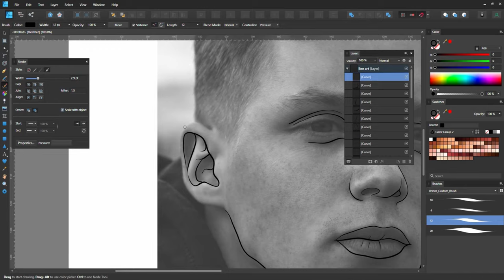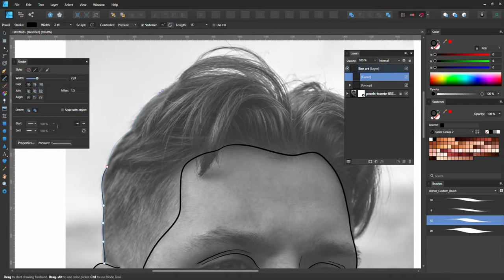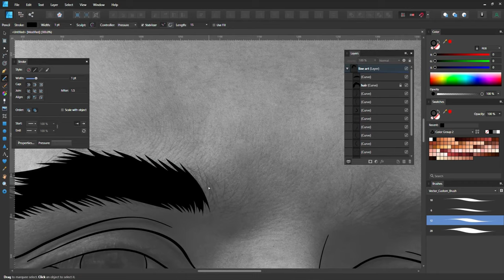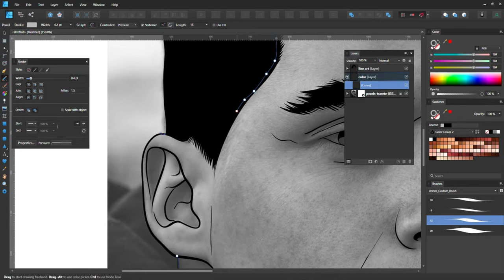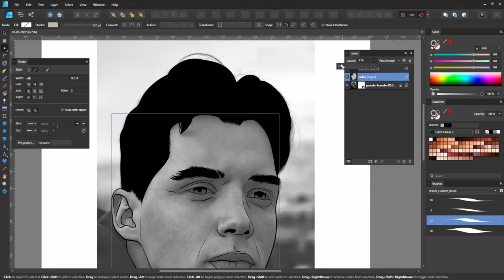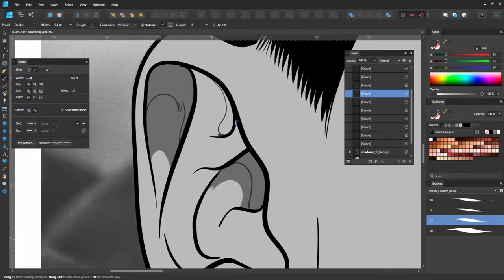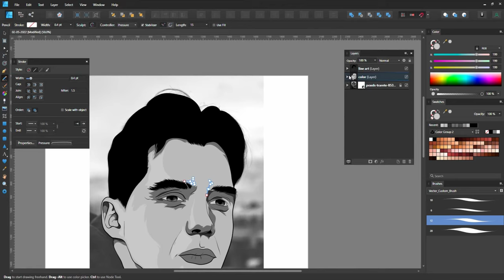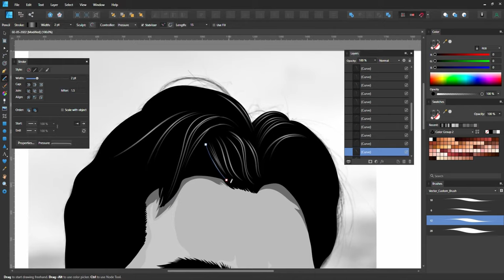Affinity Designer | 🎨 Vector Speed Art Process 🎨 | Portrait Vector Art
Other places on the web to find my art

**Get started designing using Canva for free and get one premium design element for free when you sign up: